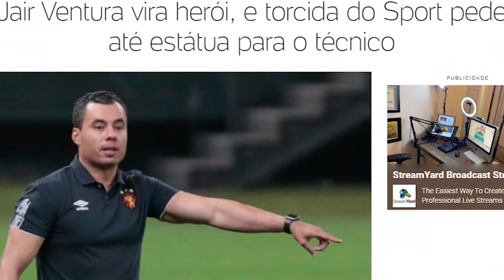💰SPORT VENDEU JADSOM POR 2,7 MILHÕES AO BRAGANTINO | JAIR VENTURA | ALÊ SANTOS | CARLOS EDUARDO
Joia da base do Sport, Alê Santos é emprestado ao Figueirense
Volante tem contrato com o Leão até 2022 e foi cedido para a disputa do Catarinense e da Série C
caso jair ventura divulgado pelo canal do Nicola que tem sondagens de outros time do nordeste